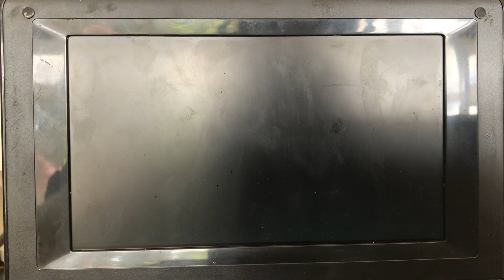Play with me sesame Ernestine says